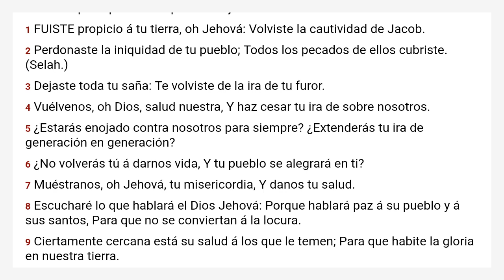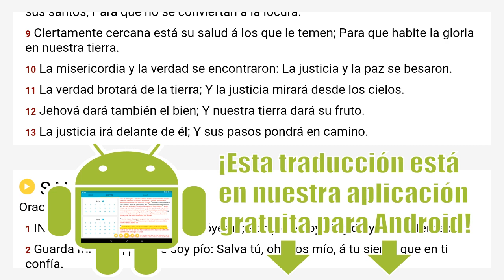Salmos 85 Reina Valera 1909